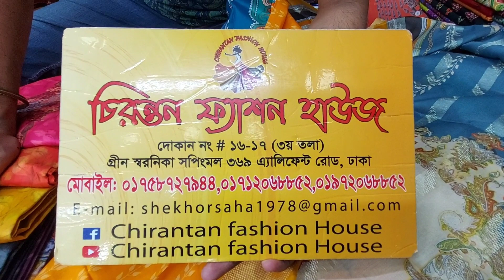পাকিস্তানি মালহার লোন থ্রি পিস কিনুন পাইকারি দোকান থেকে।। Pakistani malhar digital lawn three piece.